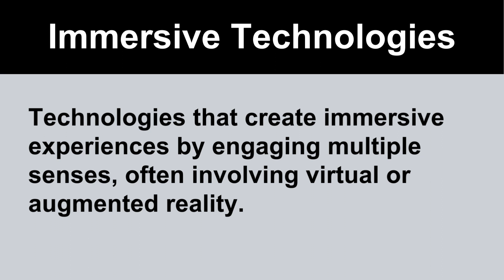What is Immersive Technologies